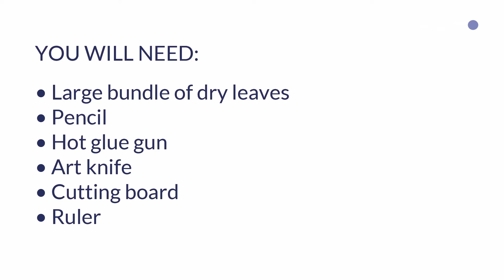How to make a DIY Halloween dungeon door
Let's make a spectacularly fun and gruesome Halloween-themed dungeon door! Whip out last year's kitschy Halloween decorations - and save an old lattice from the hard waste collection pile - to make the ultimate Halloween garden decoration to thrill trick or treaters!
Check out our Things To Do page for more great craft ideas